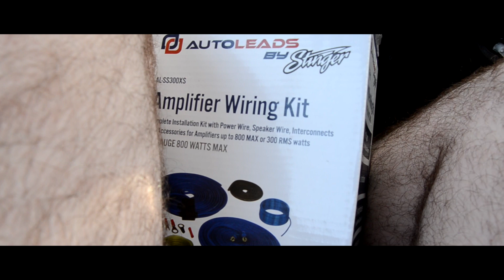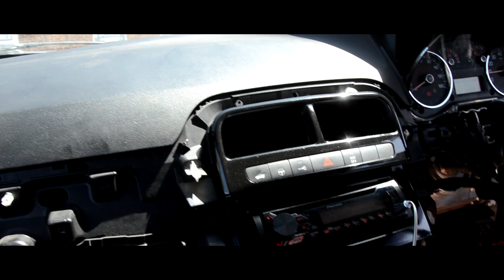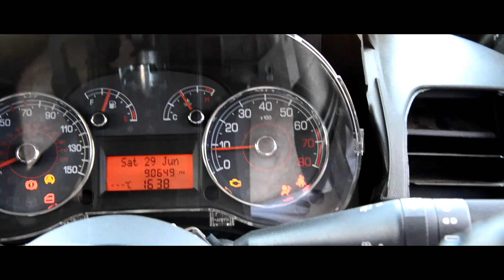Kieran's Tjet And Garage Hangs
So today I vist Kieran while he's working on the Jet.

This is a bit of a montage of me and my friends with our cars, we always think were very funny and maybe other people will like this too, so i stepped up and bought a camera and just hit record.

I hope you enjoyed the video, drop a like if you did, shows me that you support what im doing and gives me the motivation I need to do this stuff

Cheers for reading that shit, appreciate it